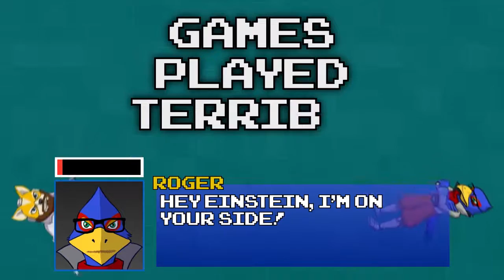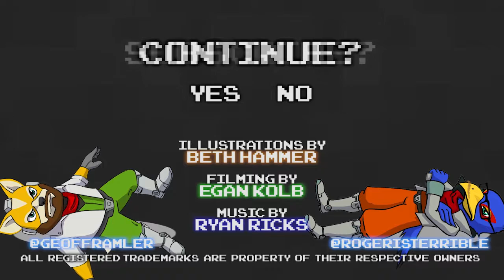Star Fox 64 Part 05 - Back To The Future III - Games Played Terribly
STRAP YOURSELF IN MARTY WE'RE GOIN' 88 MPH.